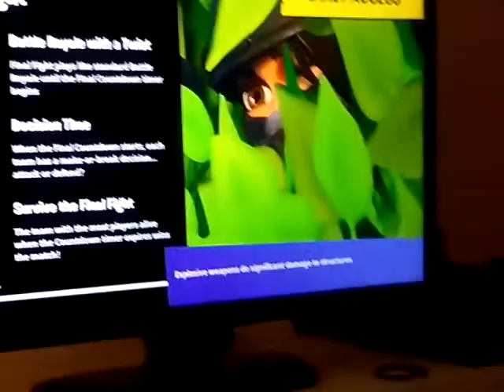My dad plays fortnite